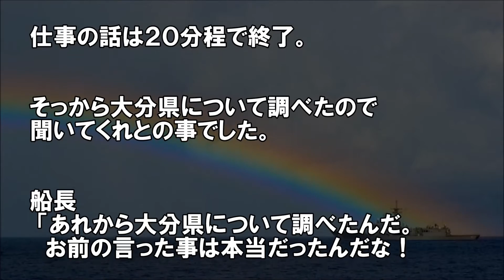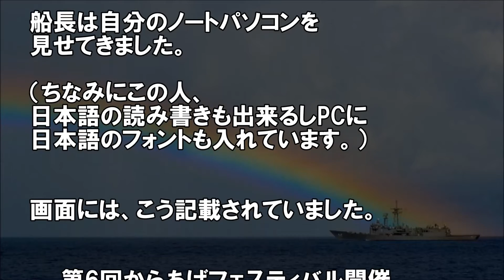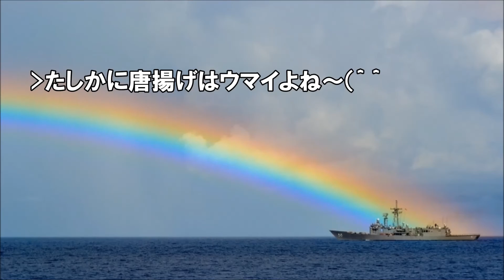日本食好き外国人】船長が大好きな日本の唐揚げｗｗ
大分にやってきたロシア人の船長さん。
彼の目的は仕事だけではなかった・・・日本食を代表する唐揚げげ大好き船長さんのほっこりエピソード。

▼人気の動画▼

海外の反応】異国の町で日本人の行動がヒーローと呼びたくなるレベル

【引用】
フリーBGM DOVA-SYNDROME